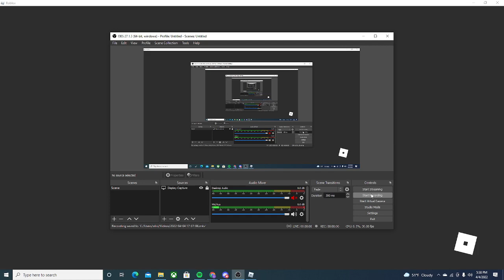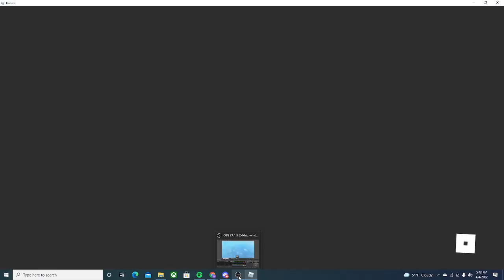Playing Solos With Arey.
Solos with arey won without a bed.